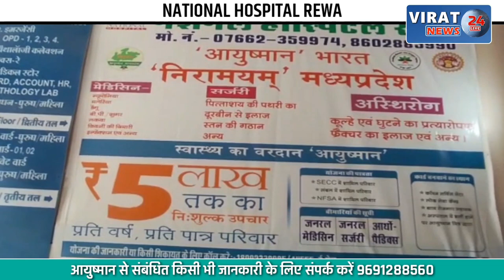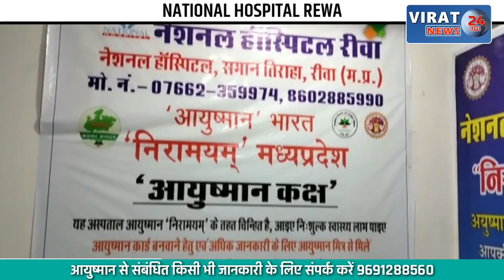🔻REWA- शाहरुख अपनी बेटी साथ ये फिल्म देखकर बताएं -विधानसभा अध्यक्ष | PATHAN MOVIE | GIRISH GAUTAM